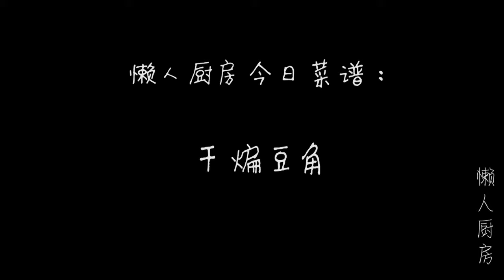干煸豆角原来做法如此简单，自己在家也能做出饭店的水准